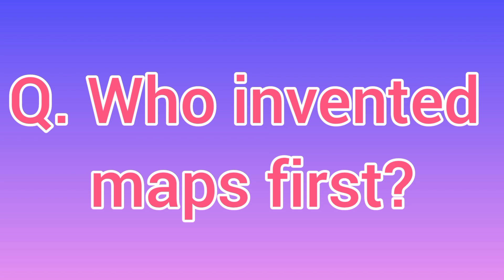Quiz Part-1| This will make you intelligent invention in science and history | CreativityByAkshata